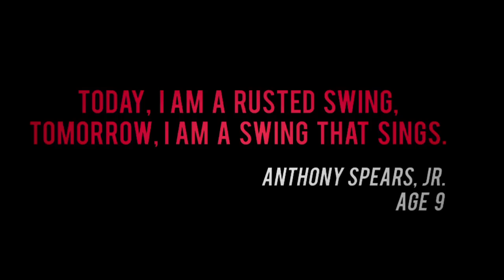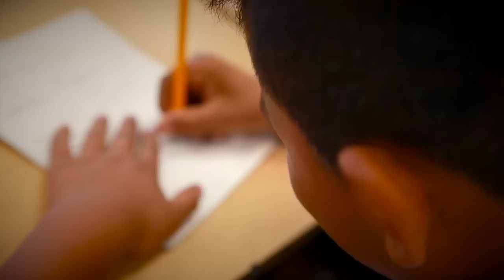America SCORES Bay Area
The story of how a child found his voice through the transformative powers of poetry, friendship, and soccer.

America SCORES Bay Area inspires urban youth to lead healthy lives, be engaged students, and have the confidence and character to make a difference in the world.

America SCORES partners with urban schools to provide a high quality, team-based program that integrates soccer, poetry and service- learning. Our innovative approach improves students' health, academic achievement and civic engagement.